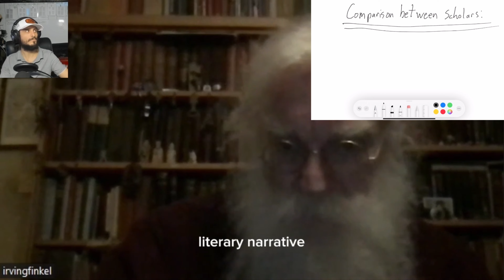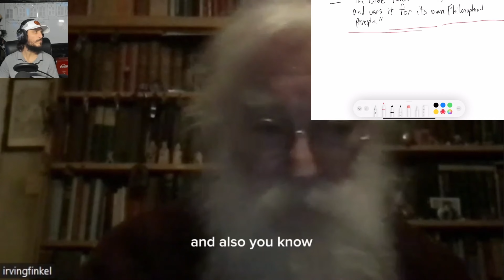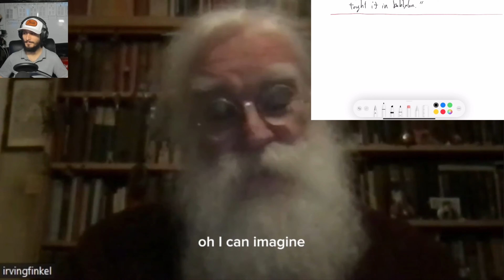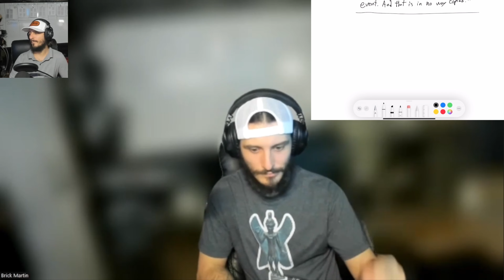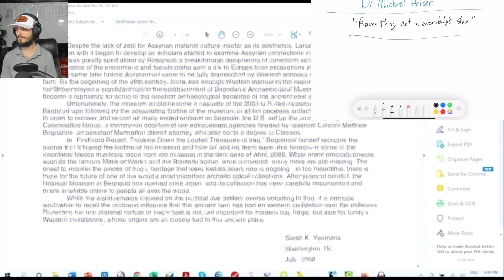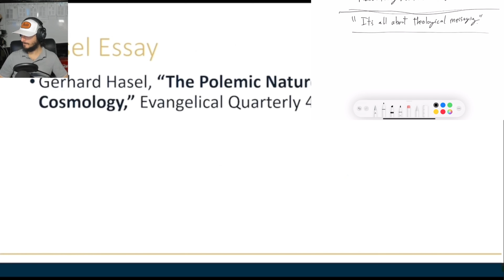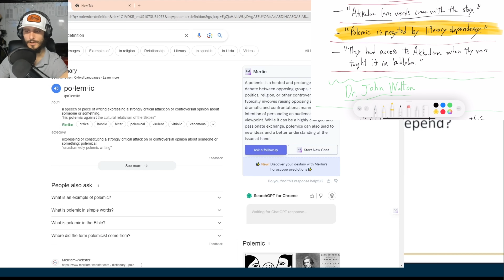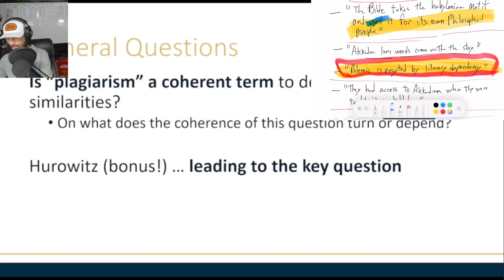Comparing Flood Views: Dr. Irving Finkel, Dr. Michael Heiser, Dr. John Walton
In this video I try to go over the flood views between These 3 scholars. By the end of it I think you’ll see they all agree except one point…